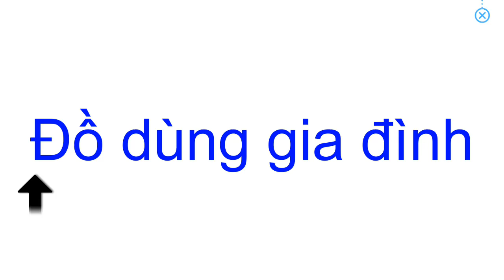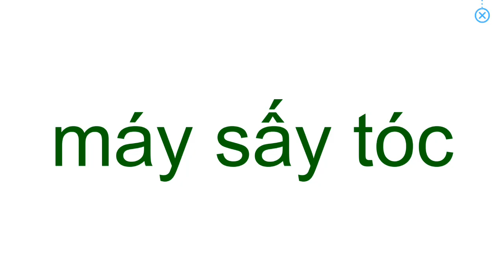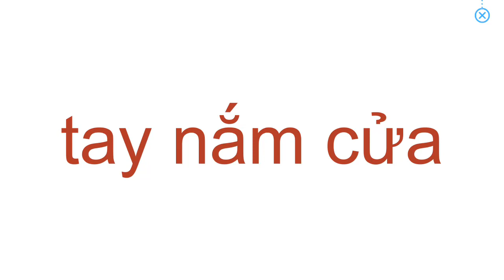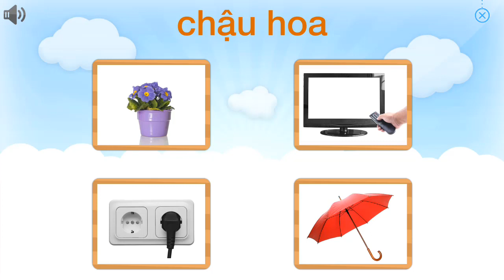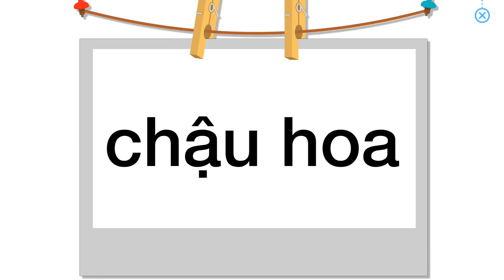Dạy bé các đồ dùng trong gia đình - Giúp bé thông minh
Dạy bé học các đồ dùng trong gia đình.